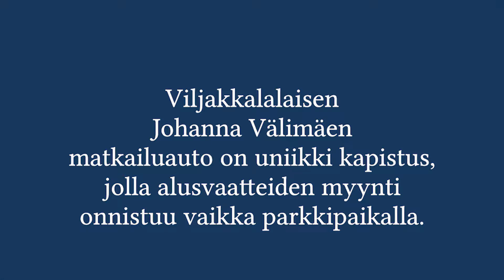Kurkkaa sisään Johanna Välimäen alusvaateautoon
Viljakkalalaisen Johanna Välimäen matkailuauto on uniikki kapistus, jolla alusvaatteiden myynti onnistuu vaikka parkkipaikalla.